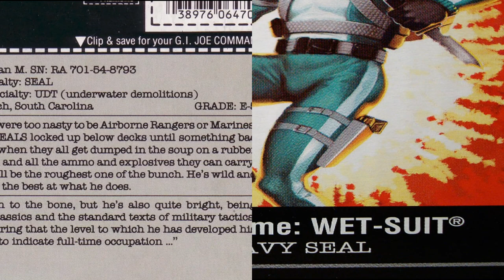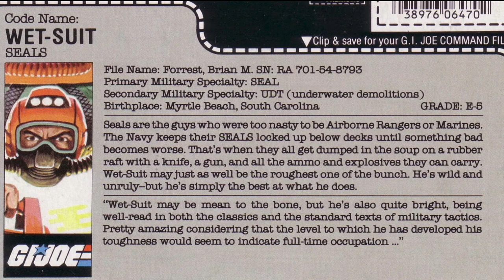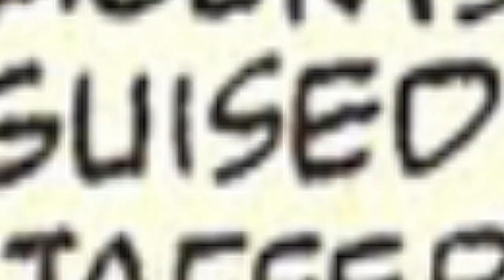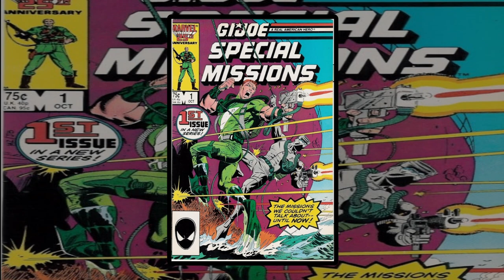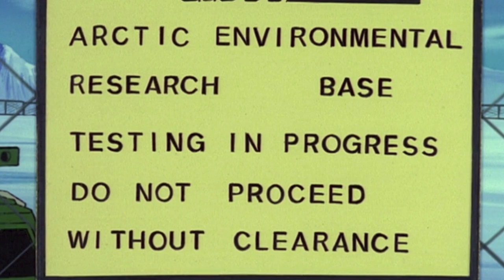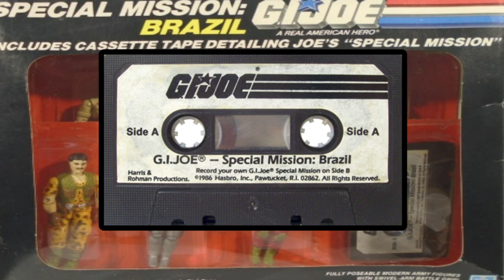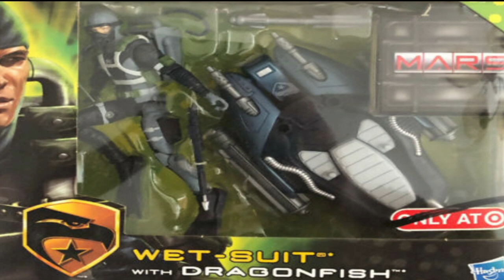History and Origin of GI Joe's WET-SUIT!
This is the story of Brian Forrest the US Navy SEAL who would come to be known as Wet-Suit, a SEAL / UDT operator for the GI Joe Team!